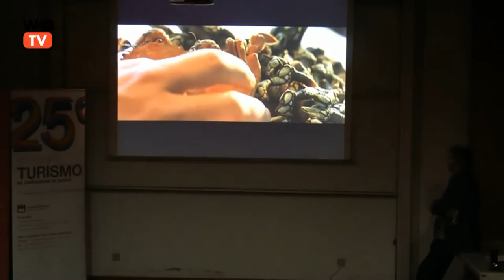Melhores momentos Turismo é Awesome, Marketing Digital e Redes Sociais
O Turismo é AWESOME é o Encontro Nacional de Estudantes de Turismo onde vais ficar a conhecer projetos, empresários e histórias de vida. É uma oportunidade de networking entre profissionais e estudantes de Turismo.

O II Encontro Nacional de Estudantes de Turismo será realizado na cidade de Aveiro nos dias 20, 21, 22 e 23 de Março de 2014, na Universidade de Aveiro.

Estás preparado para o evento mais AWESOME do ano?